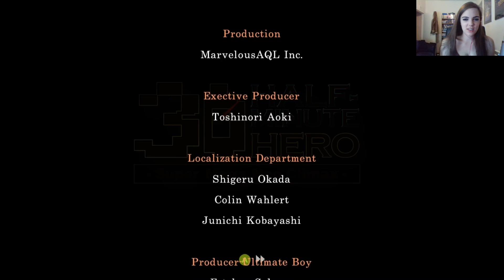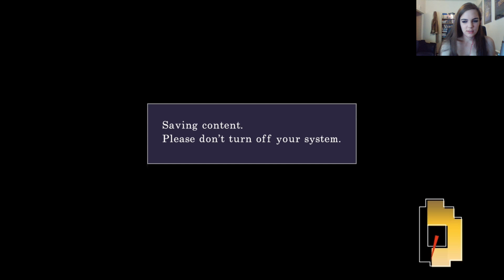Half-Minute Hero: Super Mega Neo Climax #7 - Bandits Galore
Episode 7- My least challenging opponent yet? Or am I maybe just improving? It's probably the new wig, to be honest.

►1080p recommended!

Outro music composed for me by my awesome friend who does that kind of thing!